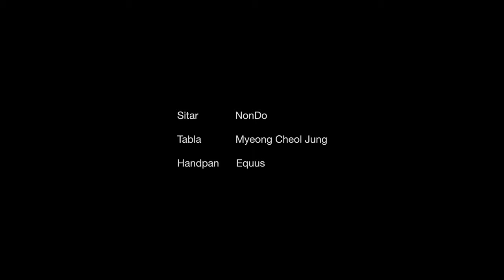Equus & NonDo & Myeong Cheol Jung | Stayhere | Full performance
Performance on Stayhere festival of Melody Island Gathering(9. OCT. 2021) at Snd Handpan Studio Seoul.

[Track]
00:00 | Raga 1
07:09 | Raga 2

[Credit]
- Recorded at SndHandpan Studio Seoul / Engineering by Hangun